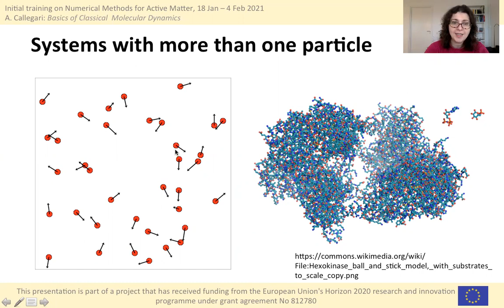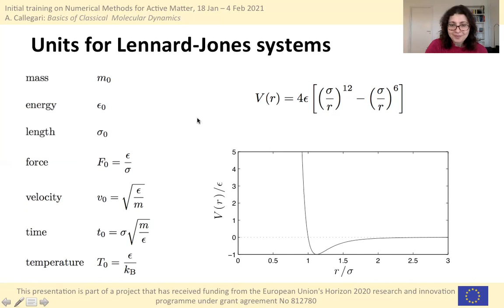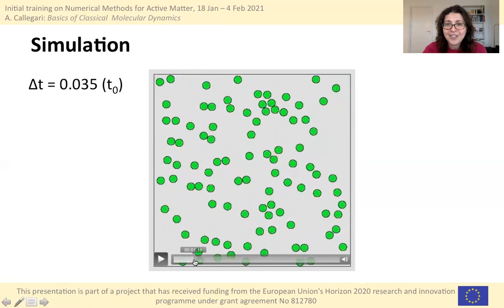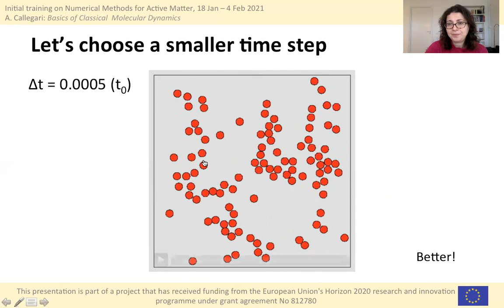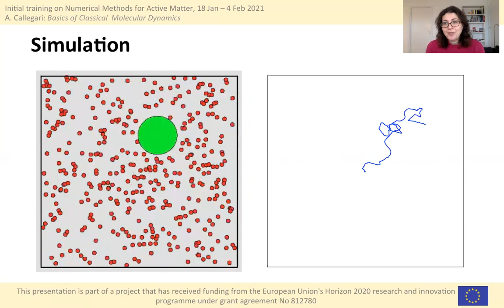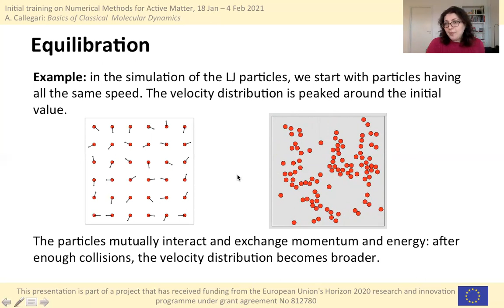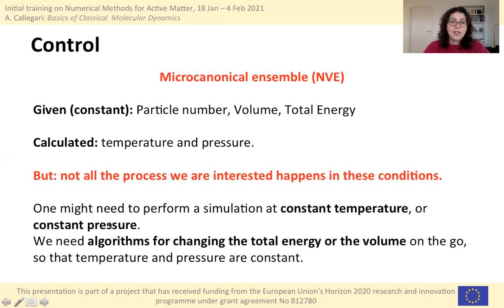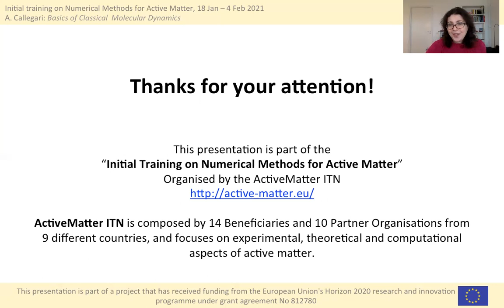Basics of Classical Molecular Dynamics - 2/2 - Agnese Callegari MSCA-ITN ActiveMatter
Basics of Classical Molecular Dynamics - 2/2
Agnese Callegari
MSCA-ITN ActiveMatter

This presentation is part of the “Initial Training on Numerical Methods for Active Matter”
organised by the MSCA-ITN ActiveMatter

MSCA-ITN ActiveMatter has received funding from the EU H2020 Research and Innovation Programme under Grant Agreement No 812780.